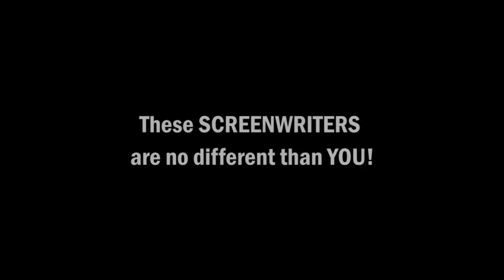5 Stories: Sundance 2012 - Part 1, Meet the Writers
The ISA interviews the screenwriters behind 5 films screening at the 2012 Sundance Film Festival for their inspirational video series '5 stories.'

The filmmaker are: Erin Greenwell (My Best Day); Rick Alverson, Eric Wareheim and Tim Heidecker (The Comedy); Philippe Falardeau (Monsieur Lazhar); Christopher Ford (Robot and Frank); and Mads Matthiesen (Teddy Bear.)